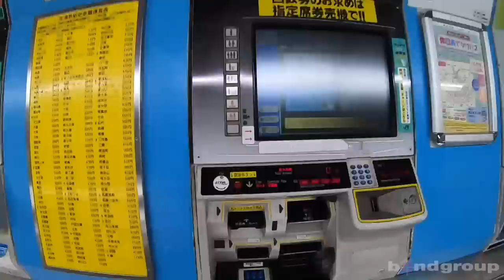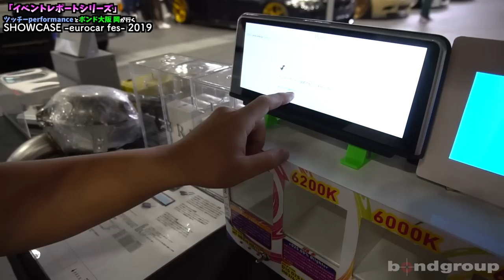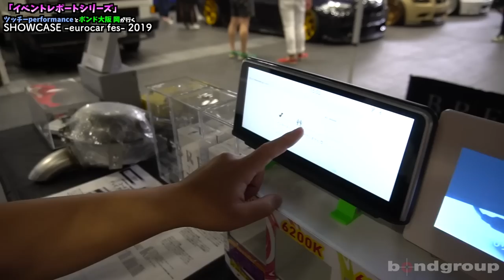【イベントレポートシリーズ】SHOWCASE -eurocar fes-2019【ツッチーperformance＆ボンド大阪 岡】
6月23日、岡山のコンベックス岡山で行われたSHOWCASE -eurocar fes2019の様子です。
ボンドグループ、ラガーコーポレションは　PORSCHE GT3RSを展示させて頂きました。

ボンドグループオフィシャルホームページ